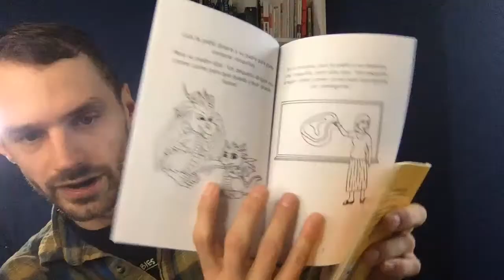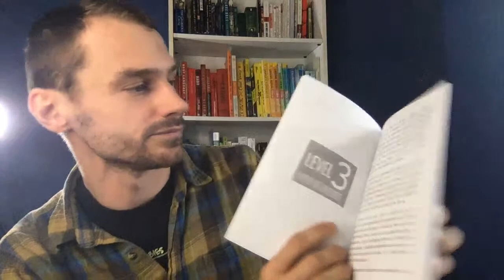🔴 The 3 Pillars of Language Learning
My new language learning book is available in English, Spanish, French, Thai, and Toki Pona.

Welcome! I am an aspiring polyglot with a degree in Linguistics.  I speak English, Spanish, French, and Esperanto, and I'm currently working on Thai. I make videos twice a week to talk about my methods of learning languages and to try to help others make language learning faster, easier, and more fun.